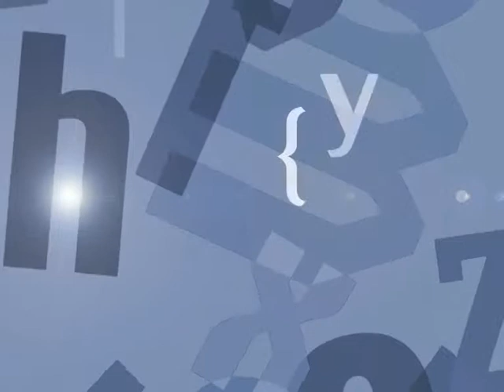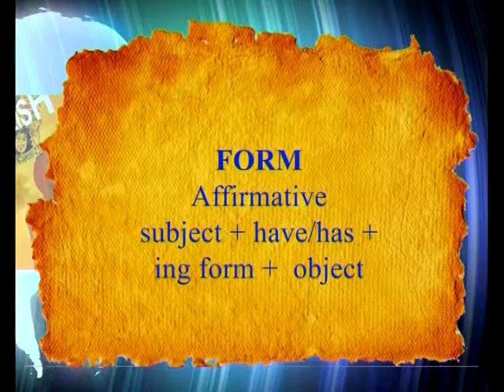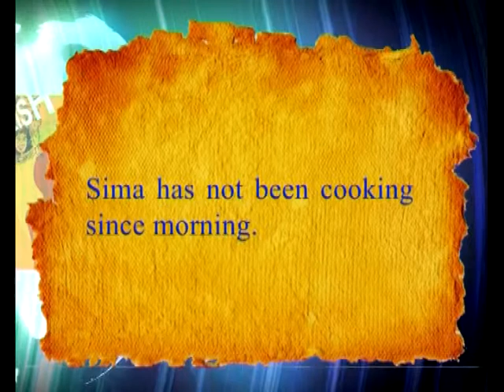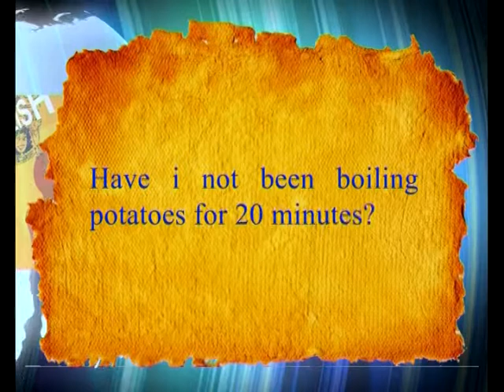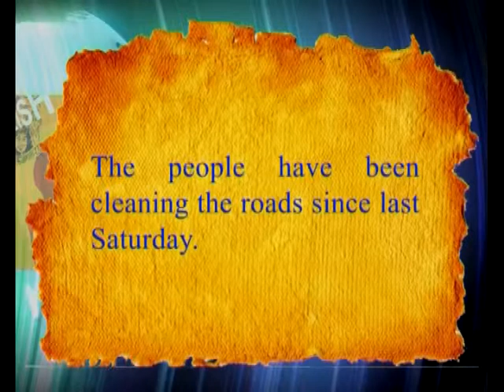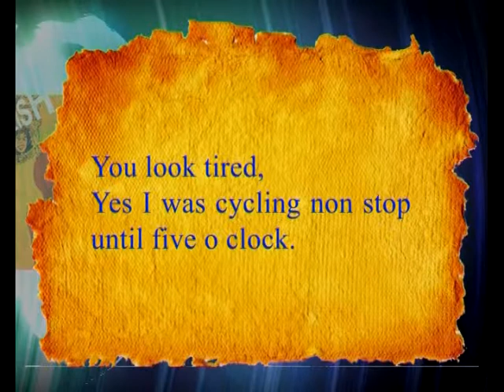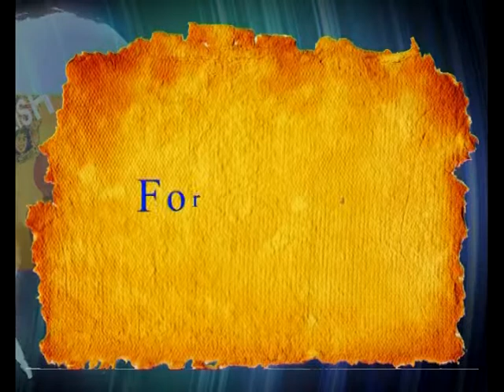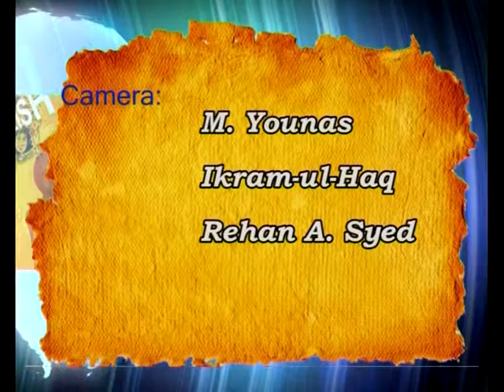AIOU Learning English Language Parts of Speech Tenses Prog 06B